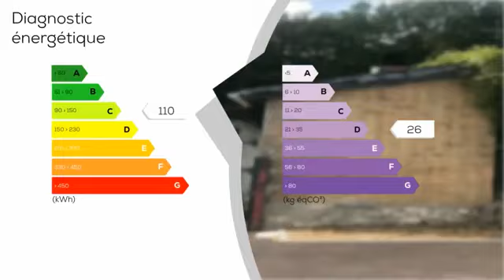A vendre - Maison/villa - VERDUN (55100) - 4 pièces - 73m²